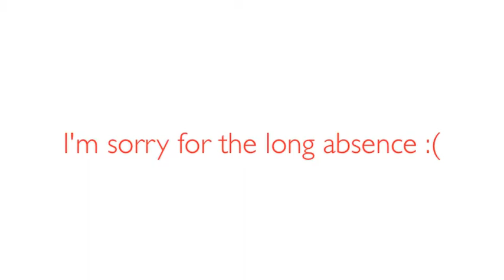I'm Alive?!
Hey guys!!